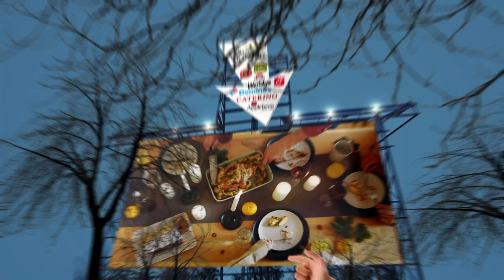Nearest Restaurant from Me - Nearest Restaurants from Me - Phoenix 85008, Maricopa County, AZ, US